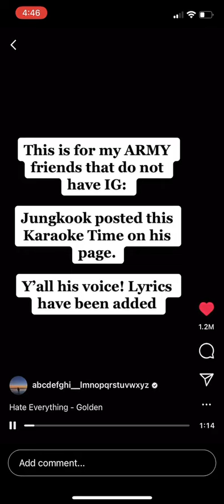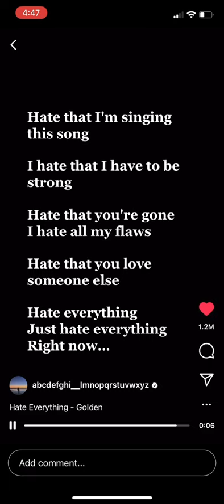Jungkook's " Hate everything" cover with lyrics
I do not own the credits of any of the video clip.

방탄소년단, 알엠, 슈가, 제이홉, 지민, 뷔, 정국, 진,